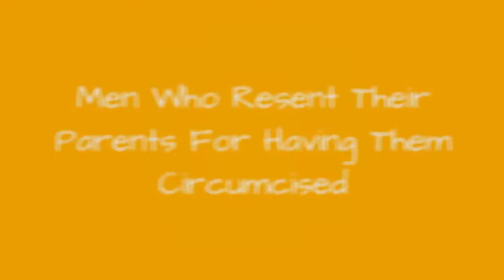Men Who Resent Their Parents For Having Them Circumcised 🌟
Celebrities against circumcision are mostly celebrities who wish their parents didn't get them circumcised. Circumcision is a topic of debate, should we or shouldn't we? This list of celebs who oppose circumcision includes many famous men who would rather have kept possessionof their foreskins (tho many of them were circumcised later in life, which is certainly different than having that happen to you as a baby). Who are some famous men who have been circumcised? Why do celebs oppose circumcision? Even though the health benefits of circumcision out weigh non circumcisions for some reason these guys just wish the choice had been theirs, but I also bet that they wouldn't like to be a 30-something-year-old man contemplating circumcision and are probably really glad they can't remember the process, or the healing.From Ben Affleck circumcision opinions, to Marc Christian (Rock Hudson's boyfriend) and his stance on the procedure, read on to learn more about where these circumcised celebrities stand on the issue. more
0:00 - Intro
0:00:08 - Dick Gregory
0:00:17 - Marc Christian
0:00:24 - Frank Capra
0:00:31 - W. H. Auden
0:00:39 - James K. Baxter
0:00:47 - Ben Affleck